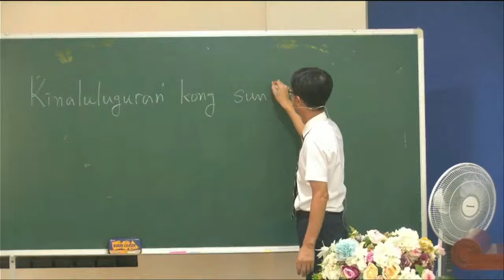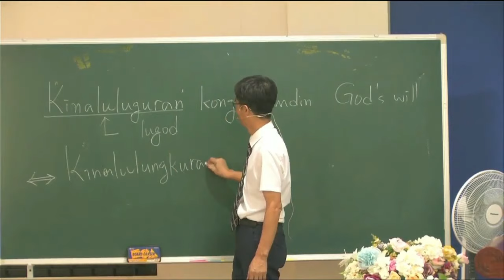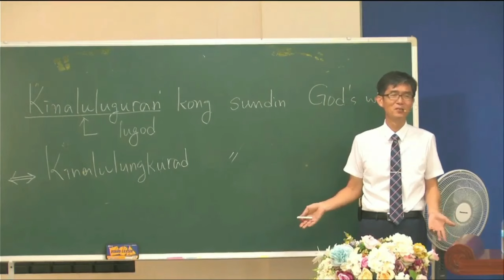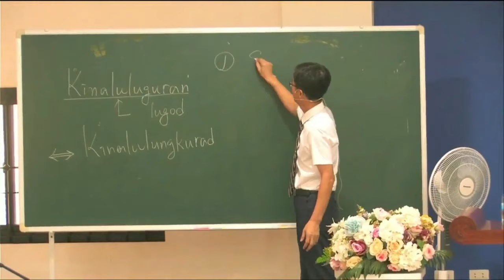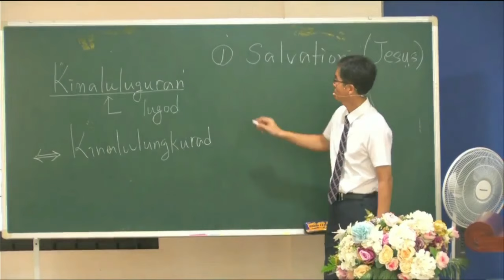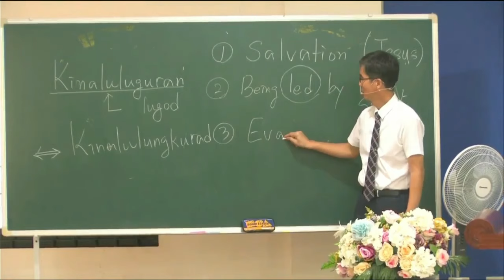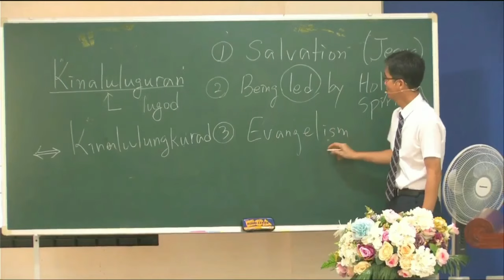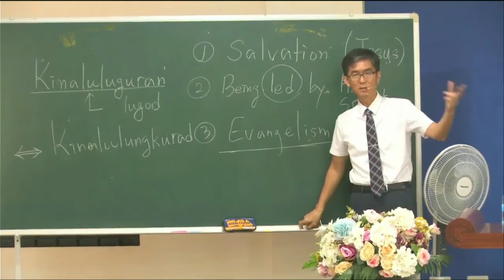Your Law is Within My Heart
Lord's Day Sermon (February 25, 2024)